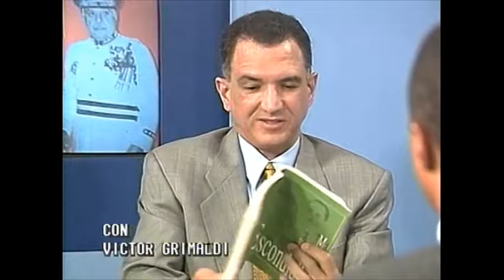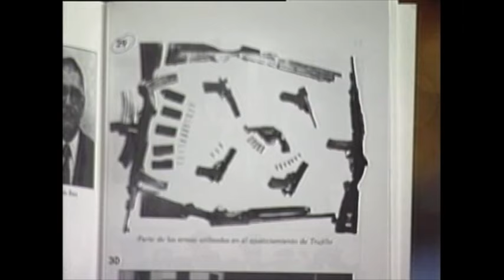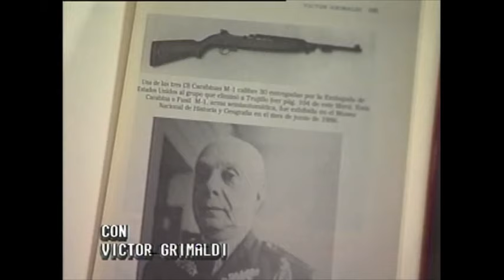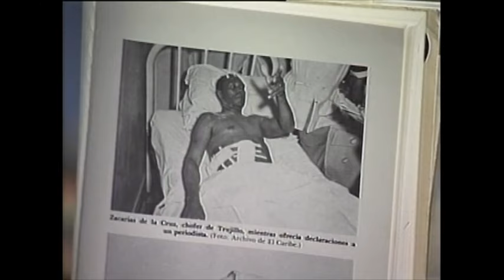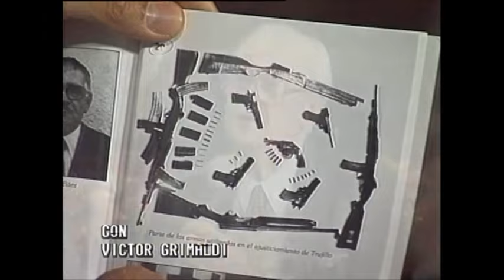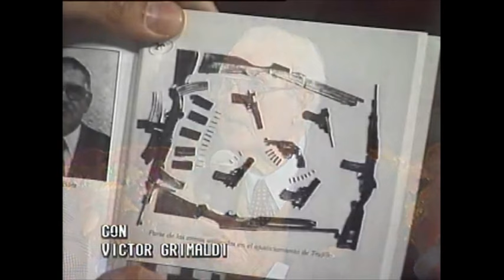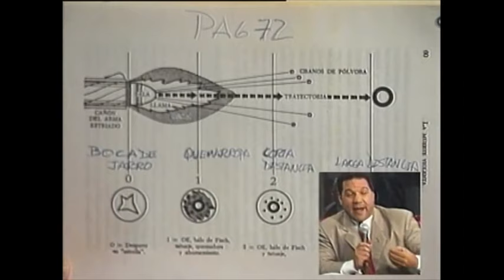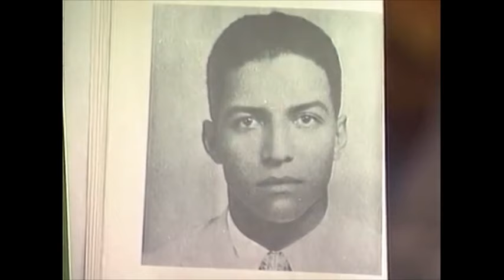EL DISPARO DE TRUJILLO A PEDRO LIVIO CEDEÑO: Huáscar Tejada y los hechos del 30 de mayo de 1961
En el presente vídeo Víctor Grimaldi conversa con Manuel Tejeda González y Huáscar Tejeda González y Luiz Sánchez Sanlley sobre la participación de Huáscar Tejeda, en el complot que terminó con la vida de Rafael L. Trujillo el 30 de mayo de 1961.